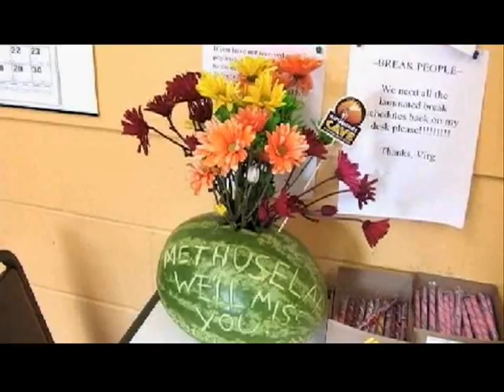Methuselah, The 130 Year Old Tortoise, Dies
In honor of Methuselah, here is a famous song written by Robert Lewis Stevenson in 1881, the year the giant tortoise was born.